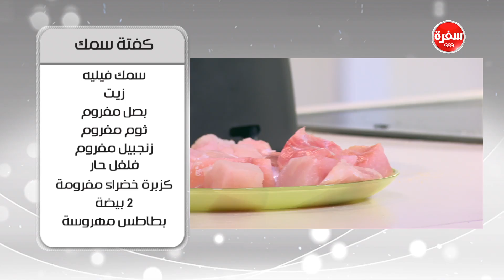كفتة السمك| أميرة شنب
طريقة عمل كفتة السمك    مع أميرة شنب في أميرة في المطبخ